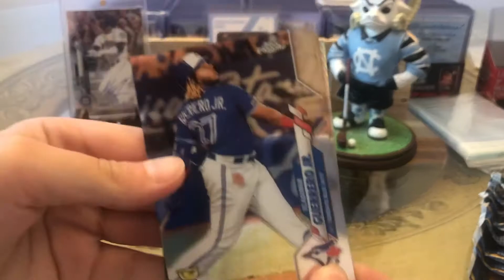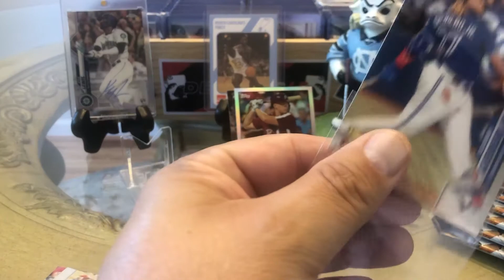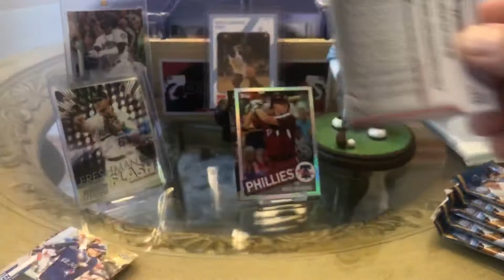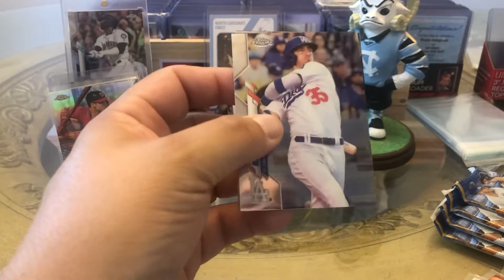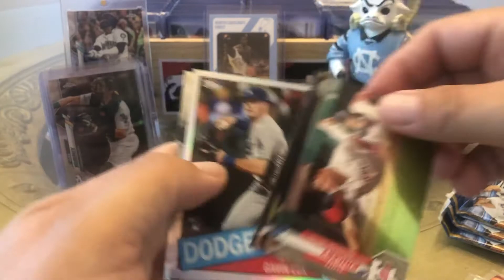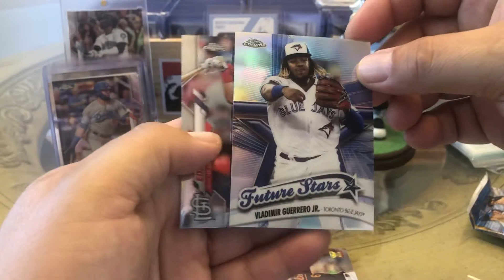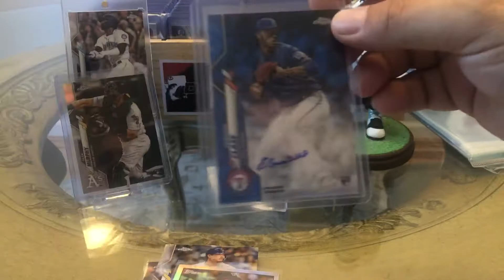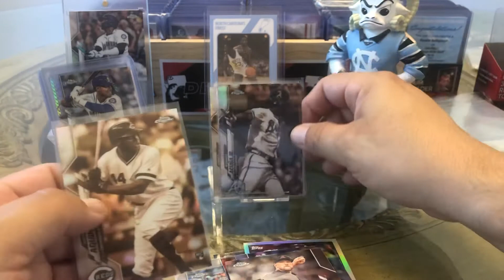Labor Day weekend Chrome War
2020 Topps Chrome